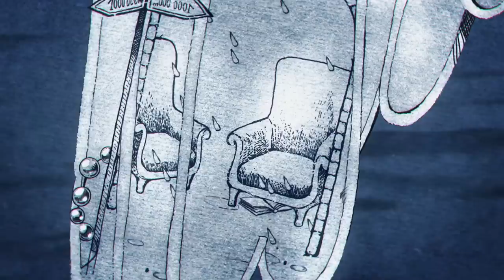Coldplay - Oceans (Trailer)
Coldplay - Oceans is taken from the album Ghost Stories released in 2014.